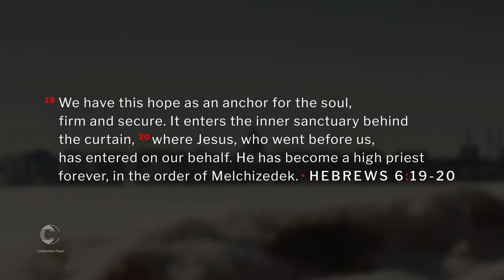Alexander Gee • Keynote • Kingdom Justice Summit 2021